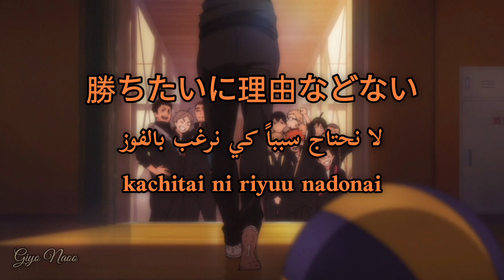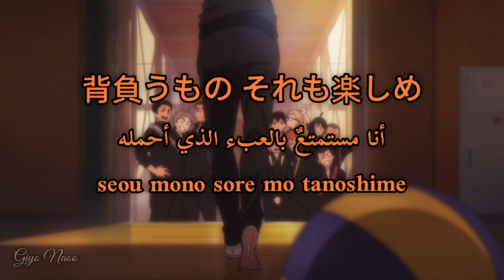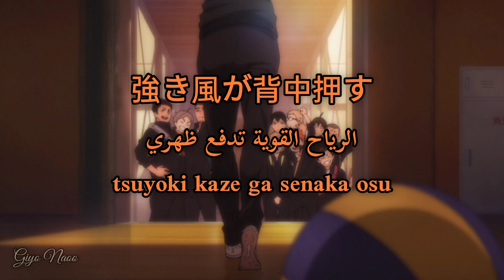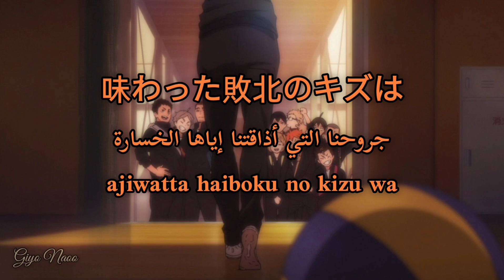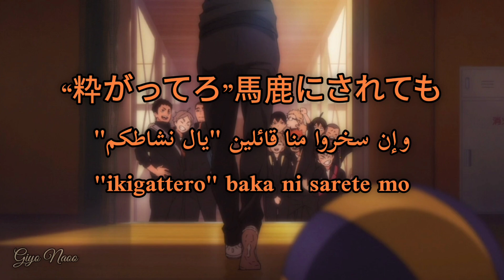Kessen Spirit - CHiCO with HoneyWorks (arabic sub) مترجمة.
haikyuu!! season 4 ending song